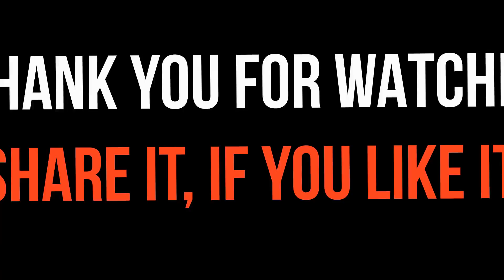BEST Saddle Bag for Long Trip Riders || Rydro 69 User Review || Ladakh Ride Experience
BUY LINK - SADDLE BAG

BEST OFFER PRODUCTS BUY LINKS ---x---x x---x---x

1. Microfiber Cleaning Cloth
2. Chain Cleaner Brush
3. All in One Cleaner Polish
4. Body cover Silver
5. Matte Paint Polish
6. Motul Combo(Lube & cleaner)
7. RE Body Cover
8. WASH SHAMPOO
9. FAST WAX SPRAY
10. 3M WAX
11. SCRATCH REMOVER

1. INDORI
2. INDORI BLACK WITH CLASSIC PLATE
3. Red Rooster Performance Chrome
4. Red Rooster Performance Black
5. Big punjab/ Long bottle
6. Mini punjab/ Short bottle
7. Moto Torque BEAT
8. Barrel Exhaust SCUD
9. Exploder Long Exhaust
10. Dolphin Exhaust
11. Bend Pipe Guard

LIGHT & HEADLIGHT
1. DRL LED Headlight 105W
2. DRL LED Headlight 50W
3. DRL LED ANGLE EYE HEADLIGHT
4. C6 65000k LED LIGHT
5. NIGHTEYE LED LIGHT
6. Grill Set (Metal)
7. Indicator Set
8. Headlight Black Ring
9. 6 LED Fog Light Set
10. 12 LED Fog Light set
11. OSRAM 100/90W LIGHT
12. 14 LED FOG LIGHT

1. SHELL 15W50
2. CASTROL 15W50
3. GULF 15W50
4. HP(RE GUN) 15W50
5. SERVO 15W50
6. MOBIL SUPER 15W50

1. Engine Guard
2. Vibration Handlebar Rod
3. Clutch & Brake Lever Set
4. Mobile Holder with Charger
5. Simtac Hazard Flasher
6. Antenna with Light
7. Headlight Ring Black
8. Handlebar Light

1. Royal Enfield Helmet MASK
2. Probiker Gloves
3. Steelbird Air SBA-2 Robot HELMET
4. STEELBIRD AIR SBA-2 MATTE BLACK HELMET
5. STEELBIRD SBA 1 R2K HELMET
6. VEGA RYKER BOLDER HELMET
7. VEGA RYKER D/V HELMET
8. KNEE & ELBOW GUARD *
9. STEEL KNEE & ELBOW GUARD